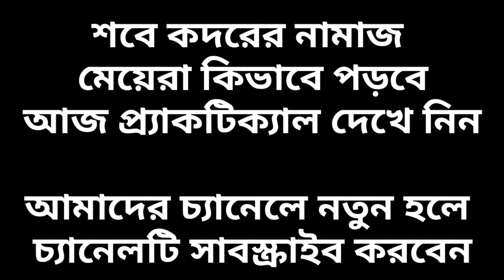মহিলাদের শবে কদরের নামাজ পড়ার সঠিক নিয়ম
2021 sobe a qudar লাইলাতুল কদরের নামাজের নিয়ম,লাইলাতুল কদর,লাইলাতুল কদর কবে,লাইলাতুল কদরের নামাজ,লাইলাতুল কদর নামাজ,লাইলাতুল কদর নামাজের নিয়ত,লাইলাতুল,কদর,নামাজ,নিয়ম,শবে কদরের দোয়া,শবে কদরের দোয়া বাংলা,লাইলাতুল কদরের দোয়া,শবে কদরের,দোয়া,শবে কদরের নামাজ,শবে কদর,Lailatul qadr bangla,lailatul qadr namaz niyat bangla,sobe kodor er namaz porar niom,lailatul kodor namaz,lailatul kodor er dua,islamic questions bangla Copyright Disclaimer FAIR USE CATEGORY: Teaching I am criticizing this videos for its bloopers so this video strictly follows FAIR USE POLICY. copyrighted content used under the fair use exception for review, criticism and commentary or voice over. (in this video the Voice is my own) copyright disclaimer under section 107 of the Copyright Act 1976, allowance is made for fair use for purposes such as criticism, comment, news reporting, teaching, scholarship, and research. .